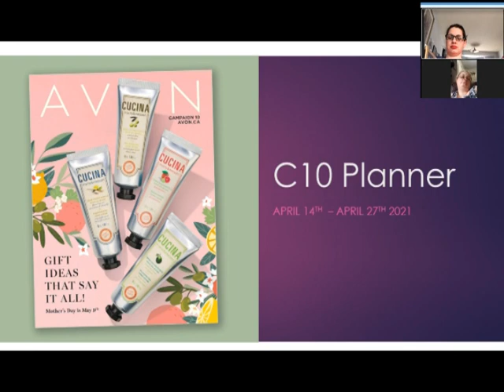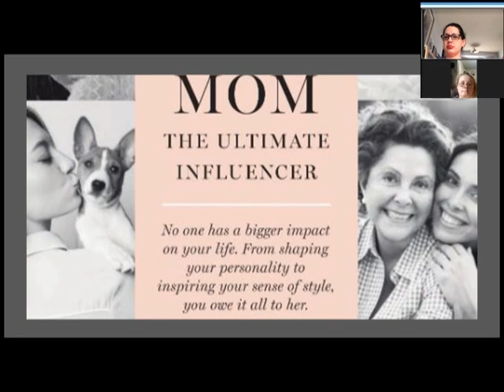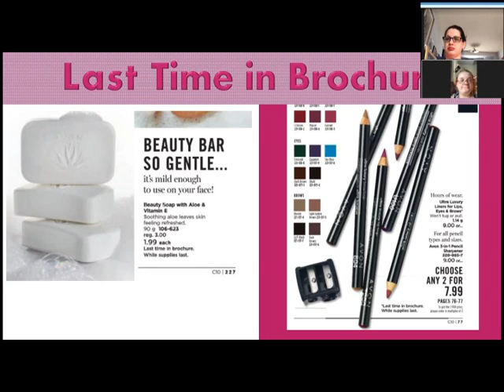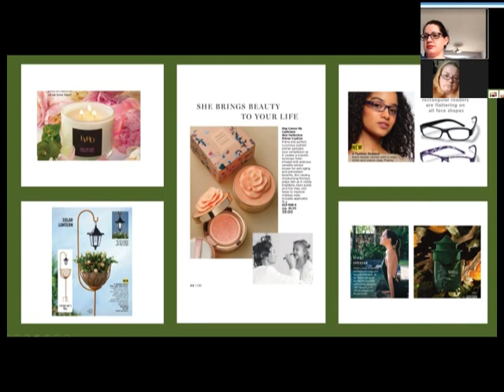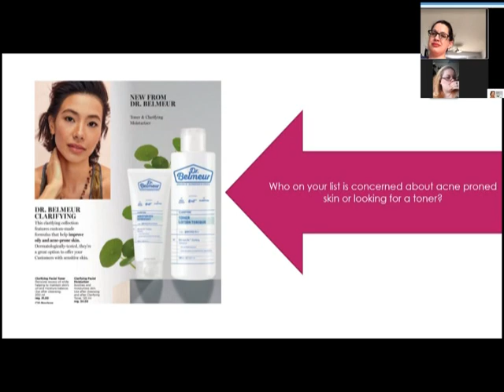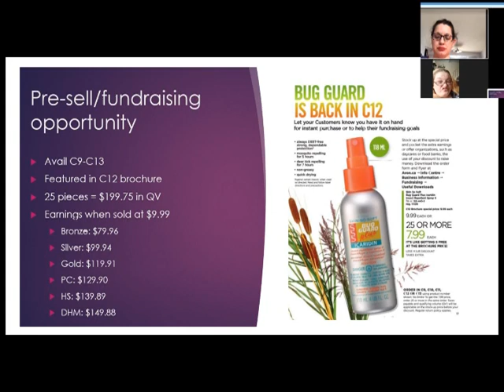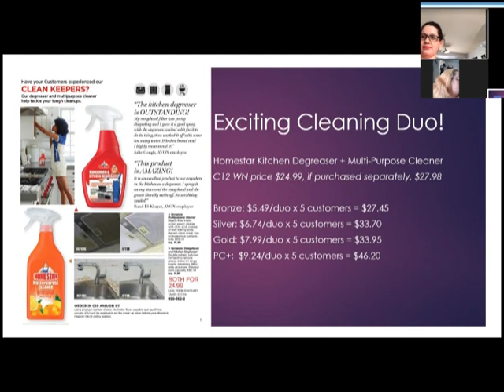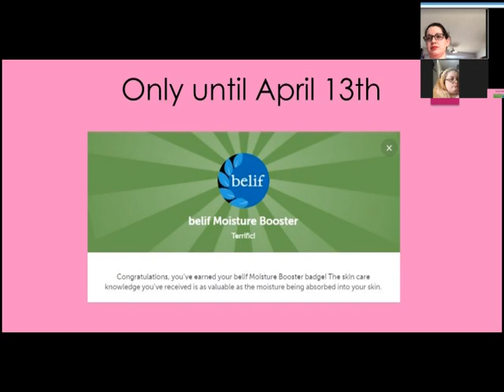Avon Campaign 10 Earning Strategies | Team Planner |The Dancing Avon Lady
Join us while we plan out earning strategies for Campaign 10.  We also have a mini training on chemical vs mineral sunblock and the benefit of toners.

xo's  Jessie

00:00 Intro & new flyers
03:35 Hashtags
06:23 Mother's Day
10:06 New Products
16:33 Benefits of Toner
20:13 Premium Product Offers
24:25 Earn more with What's New
30:47 Order Closers
32:23 Current Incentives & offers